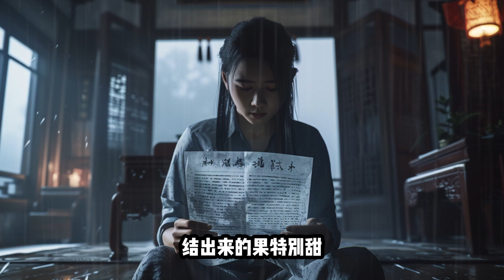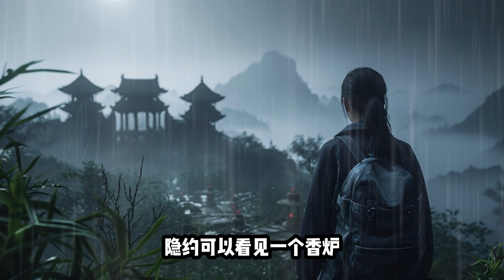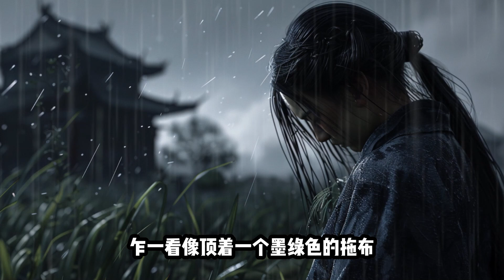【尾湖套娃陣眼】為何整個村子人死去靈魂不滅，只因有人布了這個陣法#诡异故事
這裡有離奇的故事，也有真實的案件